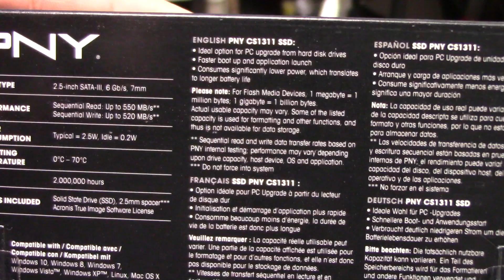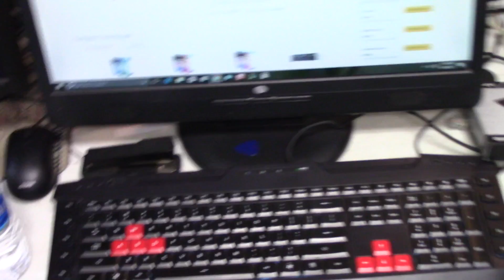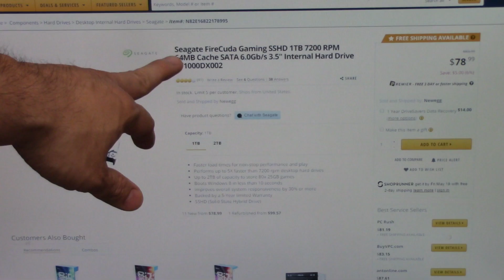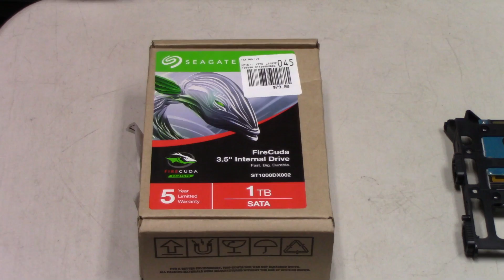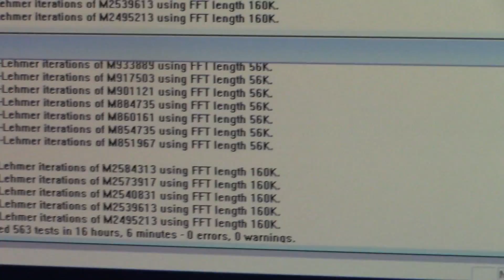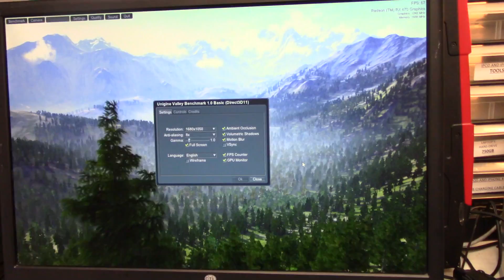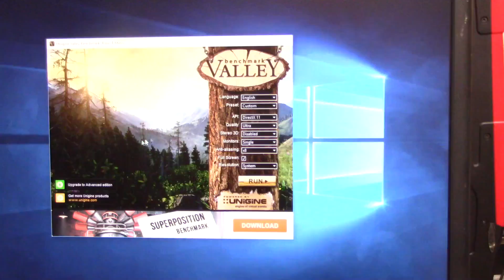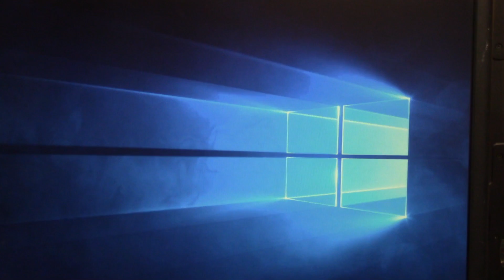Seagate 1 TB Firecuda SSHD upgrade is it worth it?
We got a custom built computer that had a laptop Firecuda SSHD installed. The customer was wondering why it was slow. We went through his computer build and fixed incorrect wiring and we upgraded the hard drive to a 1TB 7200 RPM Seagate Firecuda SSHD. We did a mild overclock to 4.3GHZ and overclocked the RAM to 1866MHZ.  The result was a snappy computer!